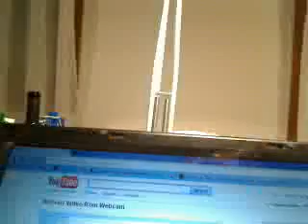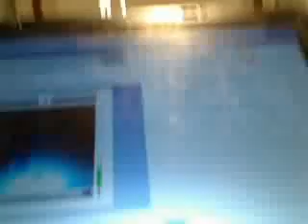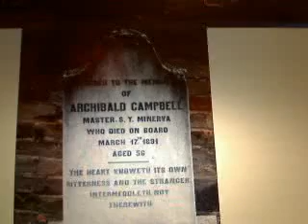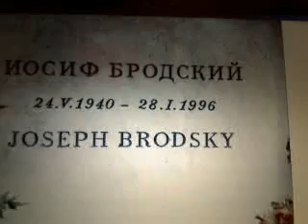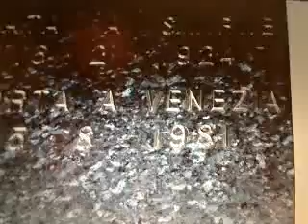MelAndringa's webcam video January 26, 2010, 09:40 AM